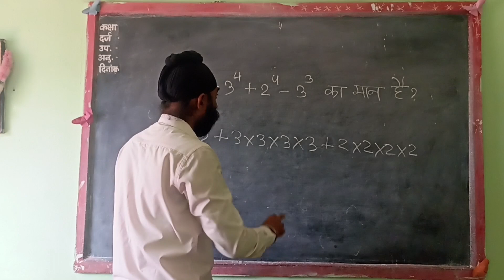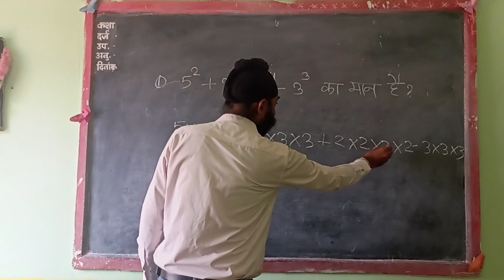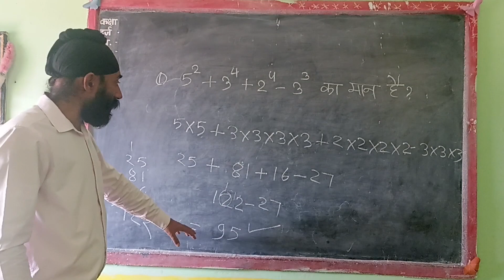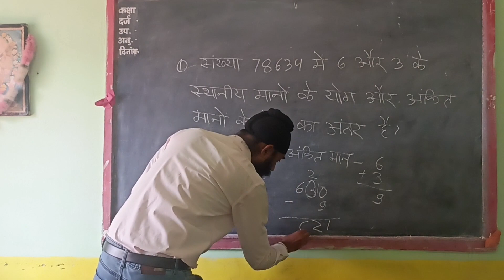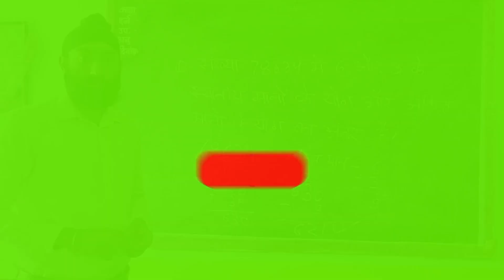नवोदय के महत्वपूर्ण सवाल।Important question of Navodaya।jnv exam 2023।